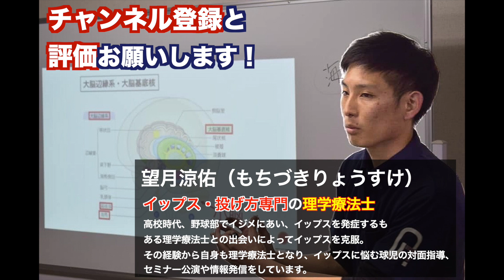【野球肘 野球肩】なぜ痛むのか？原因・対処法を理学療法士が解説！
【野球におけるイップス・フォーム改善の練習法】
⬇️【オーダーメイドの練習動画】無料受け取りはこちら

現在3000人以上の方が

②イップス克服・コントロールUP！テキスト
③動作・フォーム指導は

こちらから！

理学療法士（国家資格）による

・イップス克服
・送球難改善
・コントロールUP

に使える方法をお伝えしていきます。

◇ブログ(治し方・メンタル面)はこちら！